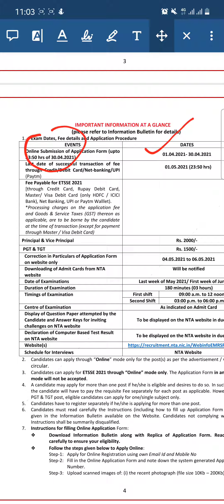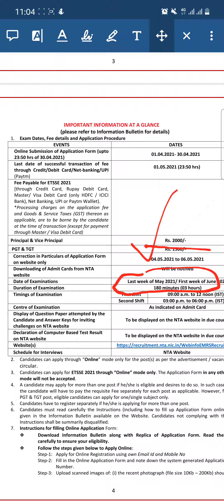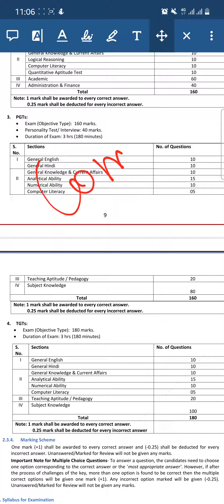EMRS TEACHING STAFF SELECTION EXAM 2021 | notification | job notification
EMRS TEACHING STAFF SELECTION EXAM 2021 | notification | job notification | EMRS EXAM 2021 Online Application